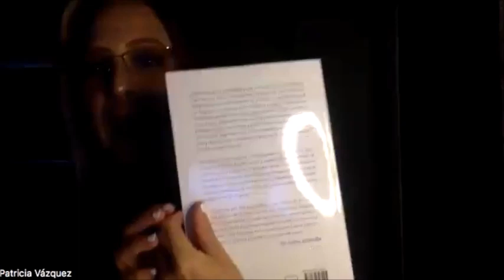Descubre la luz de esperanza de la health coaching, Carolina Novoa